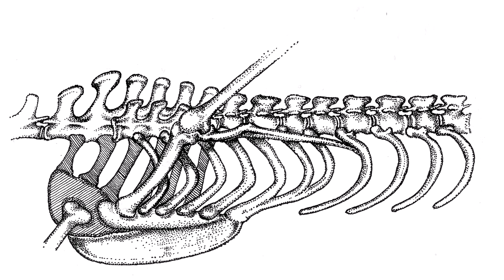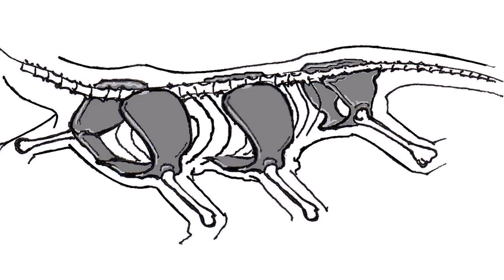47 Рисунки к "Драконистике"